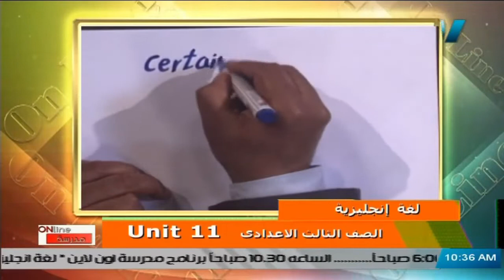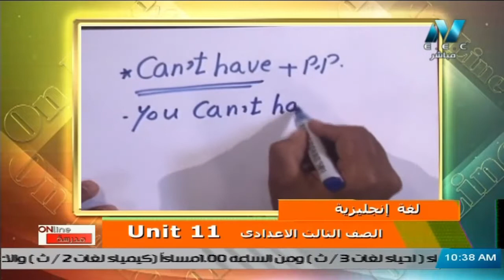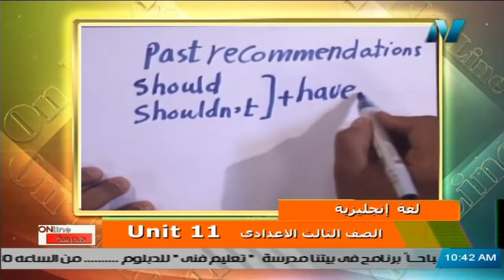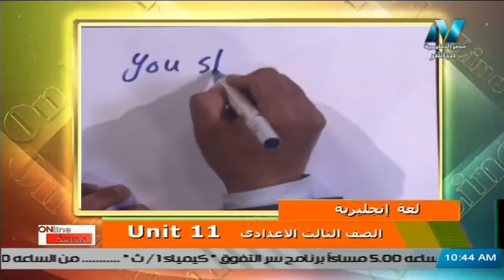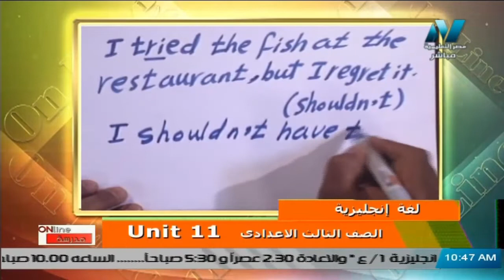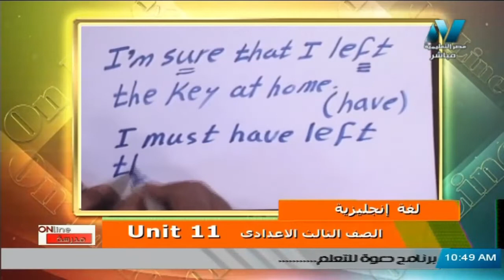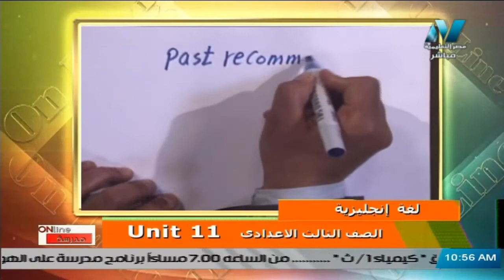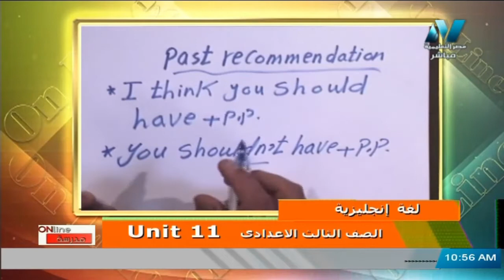لغة انجليزية للصف الثالث الاعدادي 2021 ( ترم 2 ) الحلقة 3– Unit 11